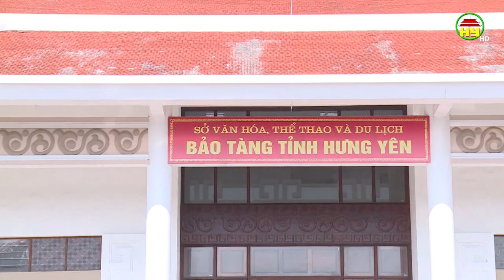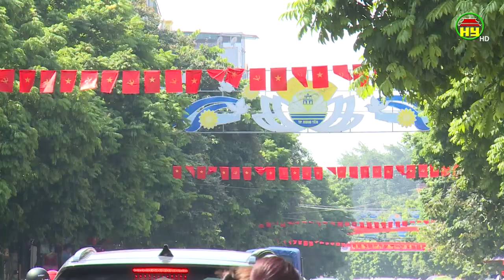Đua thuyền trên hồ Bán Nguyệt sau 2 năm tạm dừng